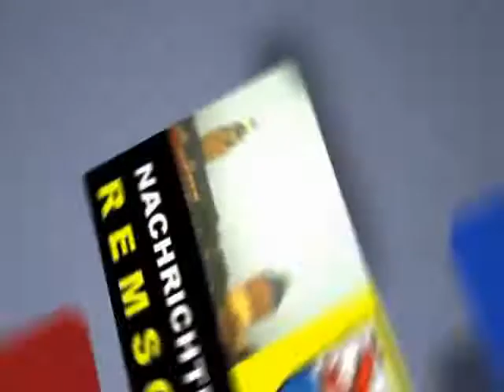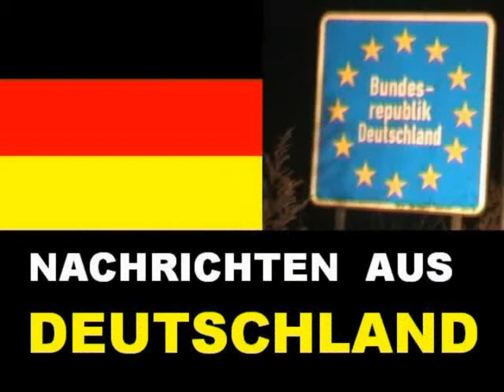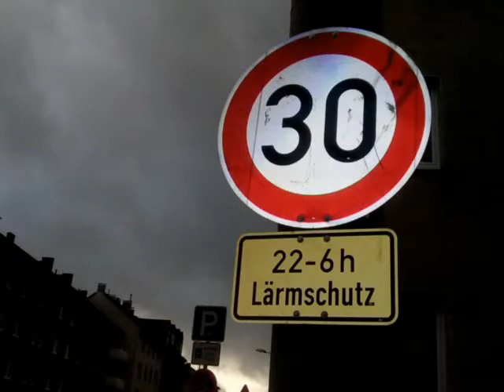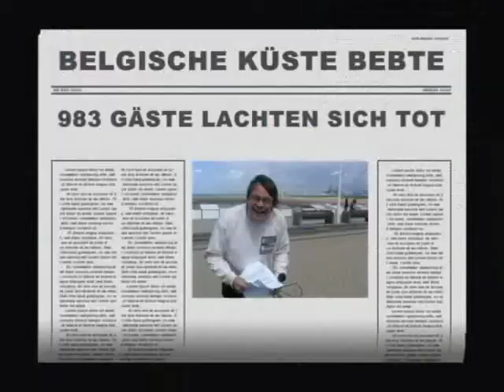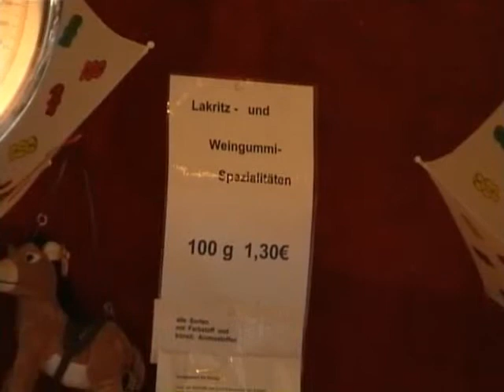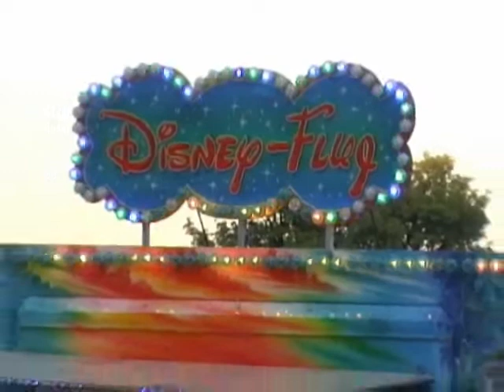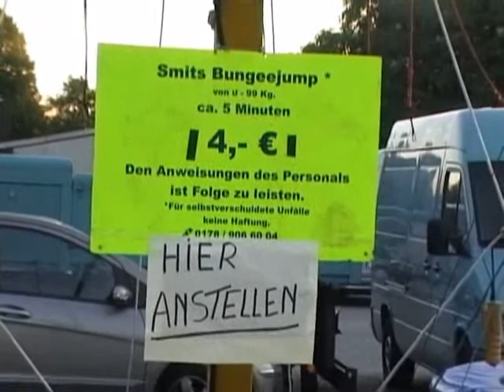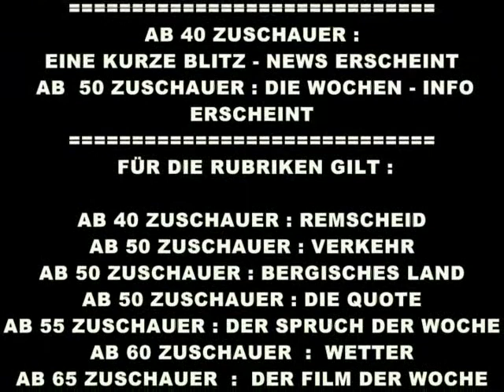WOCHEN - INFO NR.351 VOM 05.09.21 / Die Geisterkirmes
Der gesamte Inhalt und die Reihenfolge :
- Eine Wohngemeinschaft endete fast tötlich      ( REMSCHEID )
- Nach der Waldwanderung wurde es heiss          ( REMSCHEID )
- Taxifahrer verhinderte Betrugsdiebstahl             ( REMSCHEID )
- Extreme Bankautomatensprengung                    ( BERGISCHES LAND )
- Polizei stürmte die Hells Angels                         (    NRW    )
- WETTER
- VERKEHR
- VERABSCHIEDUNG
- WERBUNG
- DER FILM DER WOCHE ( F 83 ) : Die Geisterkirmes
- DER SPRUCH DER WOCHE : Folge 56
- DIE QUOTE
- SENDESCHLUSS + ABSPANN